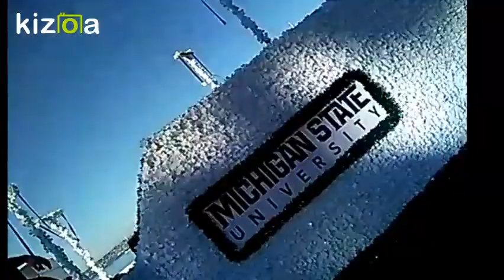12/28/17 SAN DIEGO HOLIDAY BOWL BIG BALLOON PARADE 2017 MOVIE